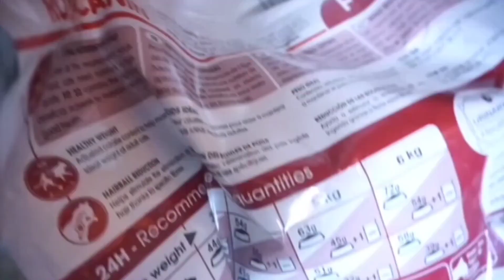5 tips ampuh mencegah kucing mengalami hairbal#catsvidros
5 tips ampuh mencegah kucing mengqlami hairball videofirall@kulibangunan707
 mencegah kucing mengalami hairball dengan memperhatikan hal hal berikut
 1. rajin di mandikan
 2. rajinn disisir
 3. perhatikan kucing agar tidak
      menjilat bulu nya
 4. perhatikan nutrisi
 5. hindari kucing mengalami
      hiderasi